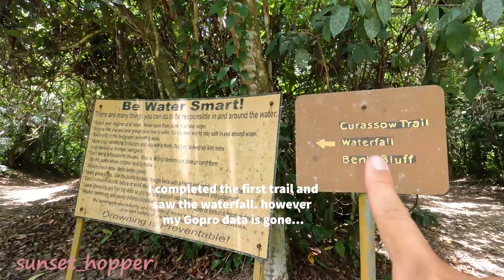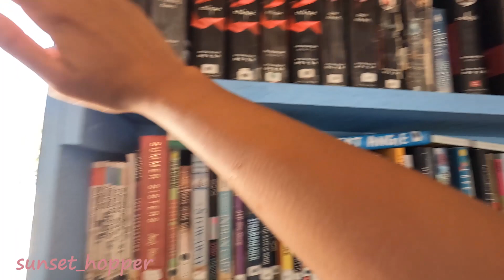FEEL BELIZE with me! Hopkins Part 3 || sunset_hopper Belize#10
*It's my Japanese name*

Hi, Its Nina! I'm from Japan and I hop sunsets to sunsets while travel...I just love sunsets! I have traveled to 32 countries so far and still counting xx Currently based in Cancun, Mexico.

I hope you enjoy this short video! Do you think its funny? Cute? awkward? surprise reaction?
I am trying to reply ALL COMMENTS made for the first few hours since the video is uploaded!